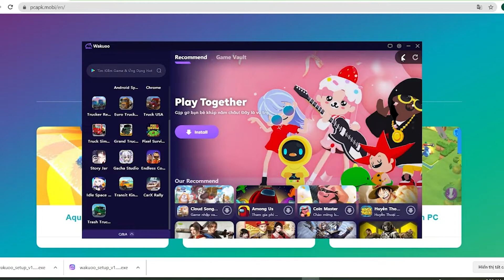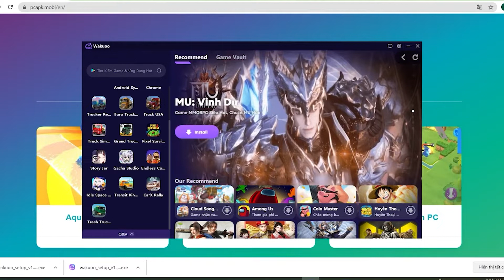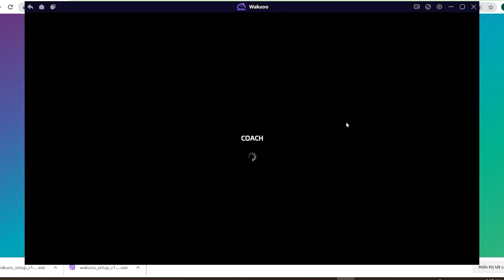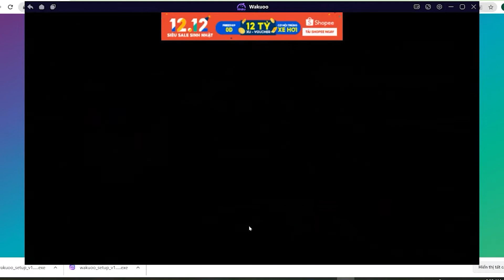Public Transport Simulator: Coach PC - Cara Download & Main di Windows/ Laptop (GRATIS)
Public Transport Simulator: Coach PC/ Laptop untuk Windows. Halo game ini bagus bangett!! Aku sukaaa sama game ini ! Seru sekalii!!! Gamenya !!

0:00 Pengenalan Public Transport Simulator PC
0:18 tutorial
1:09 cara mengunduh perangkat lunak untuk Windows
1:15 instal Emulator
1:37 mulai gunakan
2:03 login Akun Google
2:08 buka Google play
2:03 unduh Public Transport Simulator PC
2:25 buka Public Transport Simulator di Laptop
3:02 Nikmati Public Transport Simulator di PC